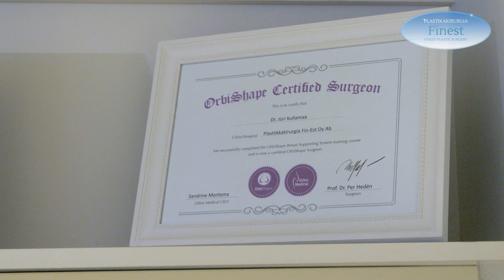Vatsanmuotoilu Plastiikkakirurgia Finestissa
Hurja muodonmuutos Plastiikkakirurgia Finestissä! Raju laihtuminen tai raskaus saattavat jättää jälkeensä roikkuvan vatsan. Ainoa tapa poistaa ylimääräistä ihoa on vatsanahankiristysleikkaus.  Vatsanmuotoilussa poistetaan kirurgisesti ylimääräinen iho ja rasva sekä ommellaan vatsalihakset yhteen. Katso miten Susannan elämä ja ulkonäkö muuttuivat ISAPS plastiikkakirurgi Jyri Kullamaan suorittamassa leikkauksessa. Mikäli kauneusleikkaus houkuttaa niin varaa aika Plastiikkakirurgia Finestiin keskustellaksesi asiantuntijan kanssa. Konsultaatiot Suomen suurimmissa kaupungeissa ovat ilmaisia. Tutustu kotisivuihin ja ole rohkeasti yhteydessä